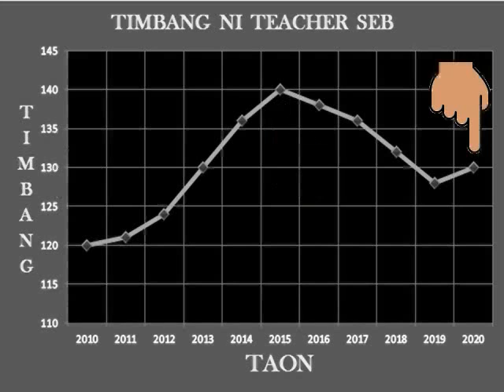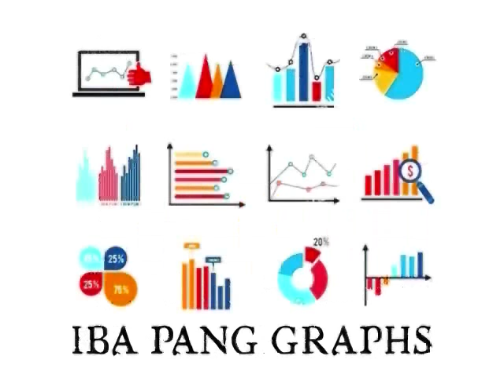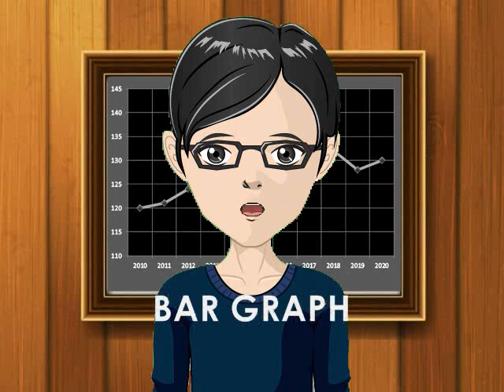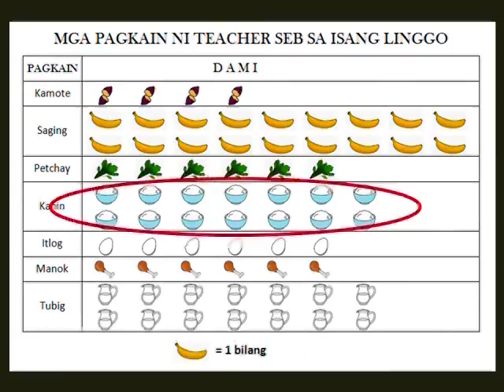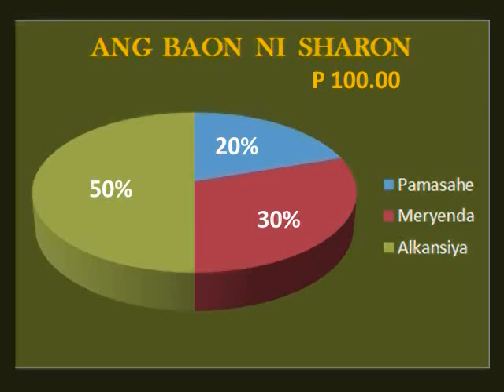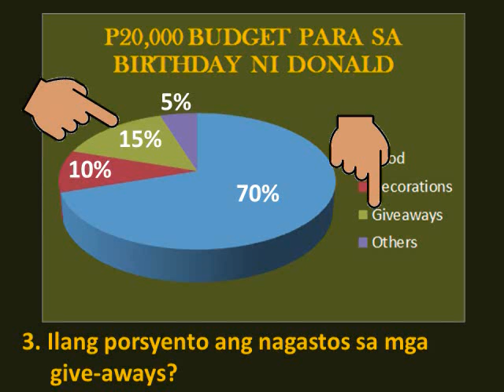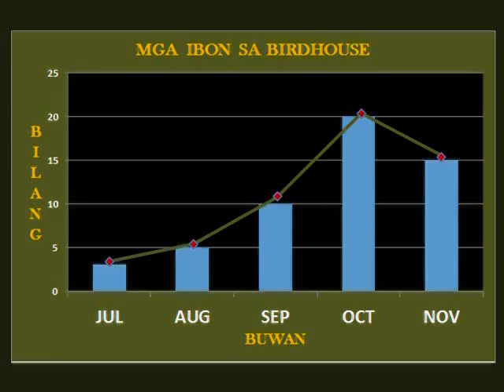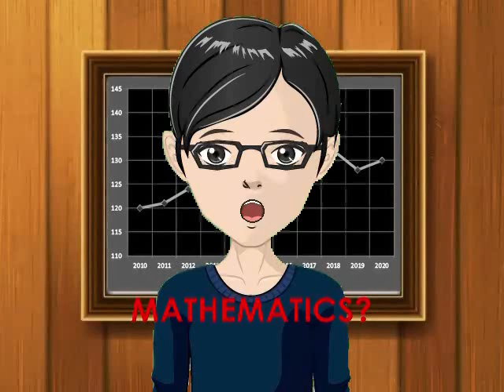Filipino Unang Markahan Linggo 4 Aralin 2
Ang video lesson na ito ay eksklusibong ginawa para sa mga mag-aaral ng Grade 5 - Eagle ng Juan Sumulong Elementary School ng Antipolo City.

This video lesson is exclusively made for the students of Grade 5 - Eagle of Juan Sumulong Elementary School of Antipolo City.